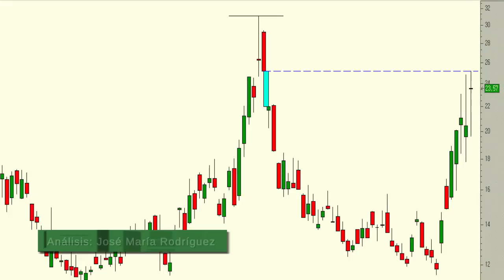Vídeo análisis técnico de VIX